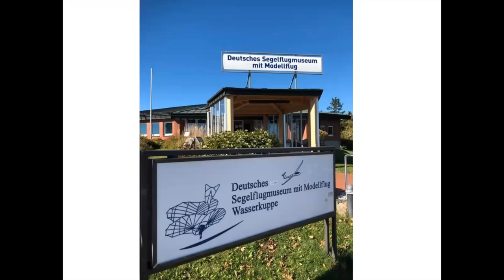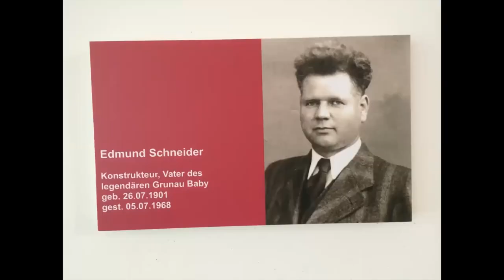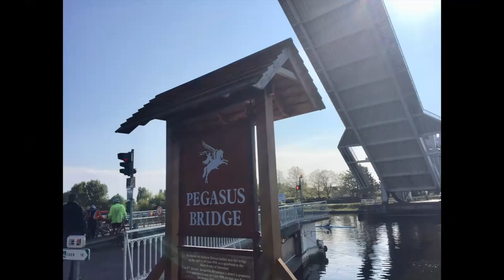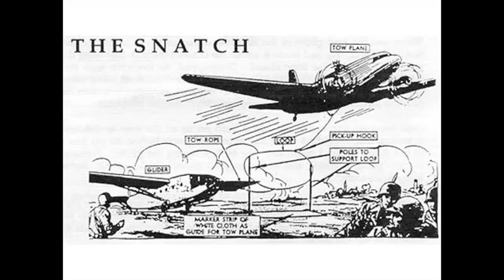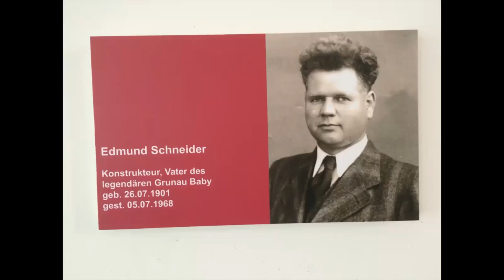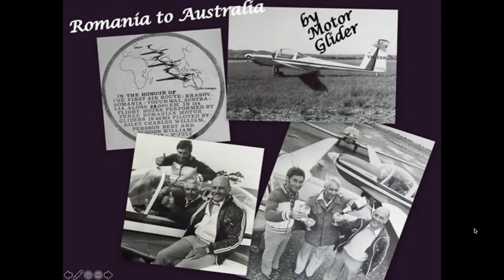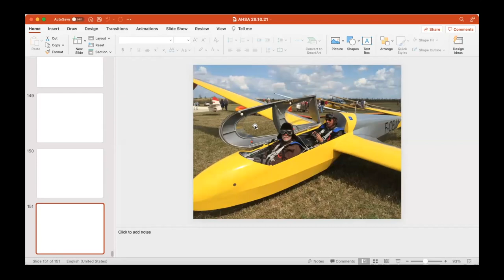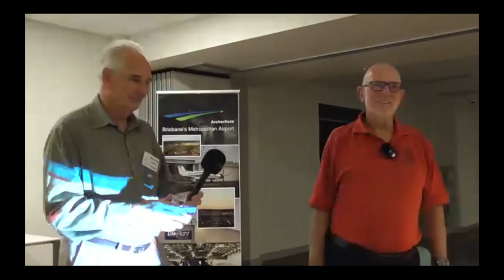"Gliding in Australia" by Garrett Russell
Hosted by the Aviation Historical Society of Australia (Qld) Inc. at Archerfield Airport on Friday 29 October 2021